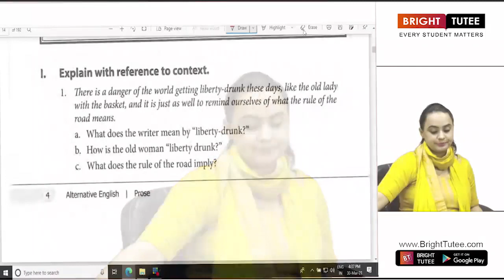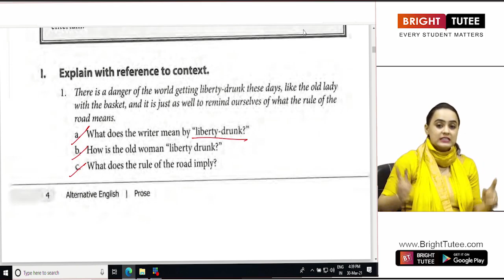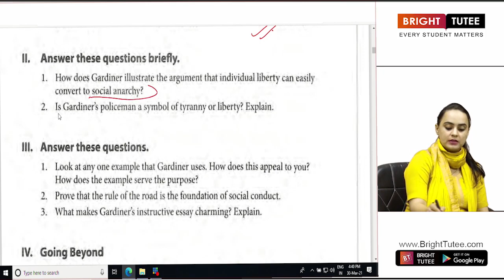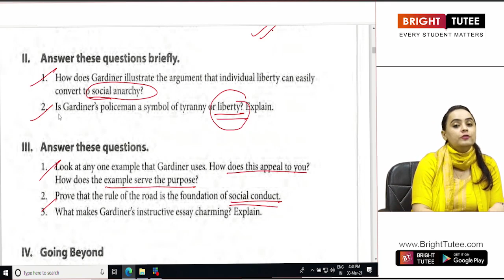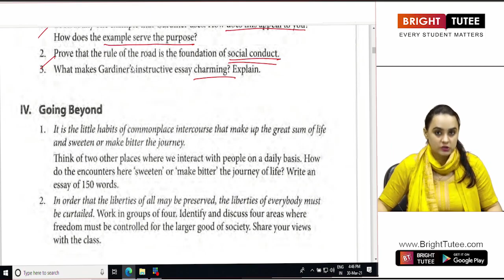1 2 On the rule of the road Part 2